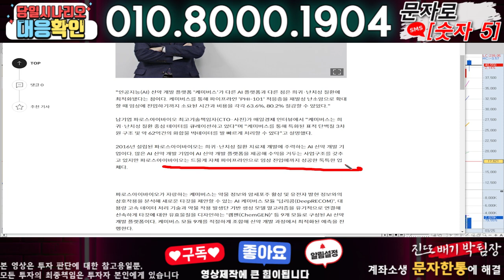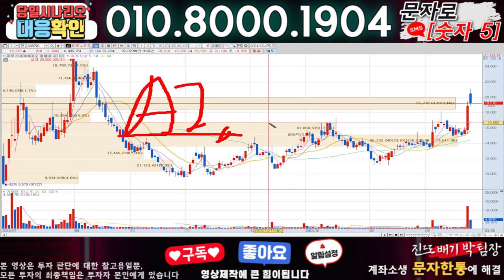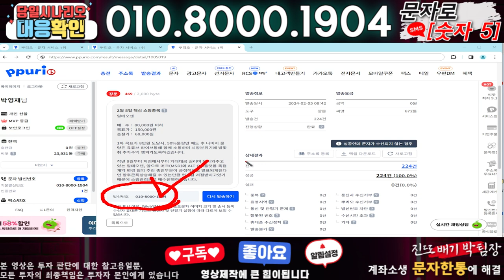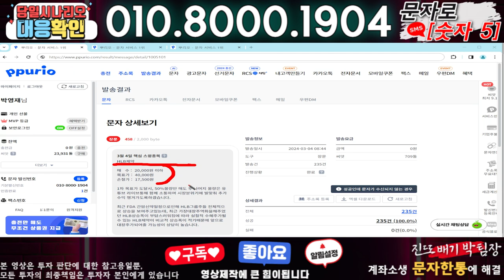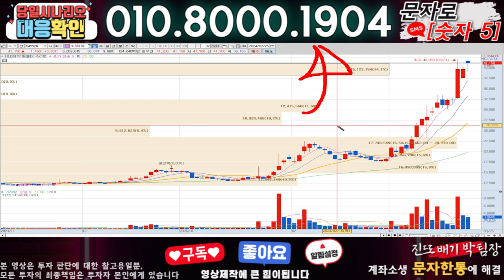파로스아이바이오 ) 3분전 기습속보-공식입장발표!! 무슨일인가?